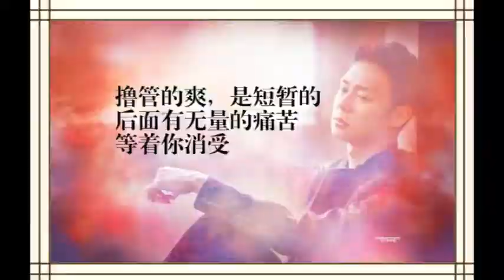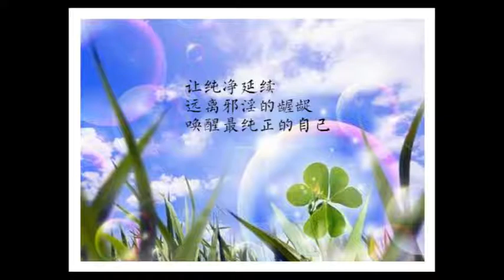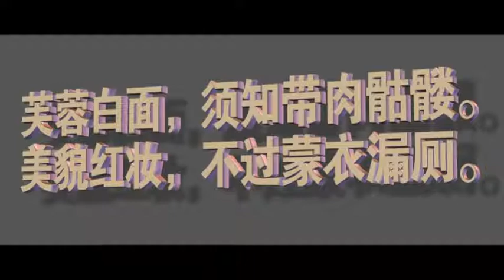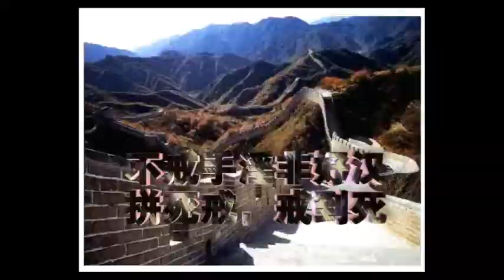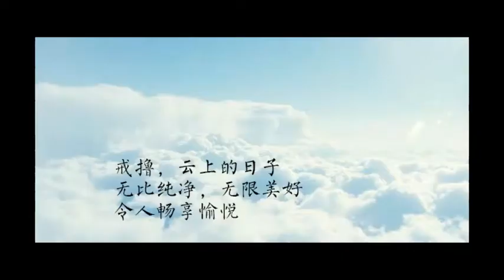《念佛感應錄》（七）肆 念佛免難：十二、業報現前困樓中 念佛蒙救心境轉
編者：淨土宗編輯部

—— 陳美日脫離二○ 一六年台南地震六十小時受困之經歷

我是陳美日，今年二十八歲，越南人。因為姐姐嫁到台灣，加上自己為成功大學之交換生，畢業後於台南就職，因此長期住在台灣。

末學接觸佛法大概是在兩年前，我有因緣到附近的佛堂，開始聽聞法師開示，參加共修。說實在的，我對佛理了解不多，只是常常聽到師父說要念佛，念佛就可以往生到西方極樂世界。雖然如此，末學平常也很少念佛。

二○一六年二月六日晚上，我和八歲外甥女一起睡。半夜熟睡之際，就被地震劇烈的搖晃所震醒。這個時候，我聽到房子搖動的聲音非常大，但來不及想什麼、做什麼，發現自己下半身已被床鋪壓住，無法動彈。房間裡面很黑暗，什麼都看不到。只感覺當時的空間非常狹小，我用手一點點地摸著四周了解情況，發現在我頭部上方是塌下來的鋼筋水泥，前面是牆壁，四周似乎都是障礙物。

那個時候，我非常困難地提起佛號。但害怕、慌張、恐懼充滿整個思緒。我最害怕的是：「我死後會變成怎麼樣？死後會到哪裡去？」我很後悔平常沒有好好用功。以前一直覺得還年輕、還有明天、還有時間，總覺得「意外、災難」與自己牛馬不相干。

又想到：「若我死了！爸媽怎麼能承受這種白髮人送黑髮人的傷痛呢？」我想起「棺材是裝死人而不是裝老人」，深深地體會到「無常」就在我們身邊。

沒多久， 我突然聞到一股很濃的瓦斯味。 這味道讓我一度快無法呼吸了。而且那個時候，我也已經受傷，頭部流出很多血，感覺非常地暈眩。我以為自己已在死亡邊緣，所以心中就一直念佛，沒想到過了一會兒，瓦斯味開始退散，頭也不暈了。

但是這時，水突然從上面一直流下來，幾乎淹到我的嘴巴。這時，身旁的外甥女，很著急地說：「阿姨！水淹到我的耳朵了！我不想下地獄，你趕快來救我好不好？拜託你，拜託你把我扶起來！」我跟她說：「你相信阿姨，跟著阿姨念佛，佛菩薩會來接我們去更好的地方，我們會到西方極樂世界去， 你跟著我念佛就可以了！」

外甥女聽後， 也開始念佛，但是念沒多久就累了，就要求我念出聲給她聽就好，而且還要念有旋律的佛號聲。我當時心想：「阿姨快要沒力，還來這一招。」但是奇蹟的是，過一會兒，水就停止流下來了！

這個時候我聽到姐姐和姐夫的聲音，並且隔著牆交代我們放心，他們出去後會馬上叫人來救我們。後來有人呼叫我們的名字，但是不管我們怎樣大聲回應，他們就是聽不到我們的聲音。我記得，搜救人員已經來來回回叫我們很多次， 但是都沒聽到我們的聲音。

這時我已經絕望了， 外甥女又一直哭，我很無助，心裡想：「難道我們兩個就這樣被折磨到死嗎？」身痛心痛幾乎讓我無法念起佛號。這個時候，我想到過去自己造了很多惡業，殺了很多眾生，這些眾生被我殺時，不也是跟我現在一樣恐懼害怕嗎？

想到外甥女的苦、想到這棟維冠大樓裡可能還有很多人跟我一樣被困受苦，想到眾生種種的苦，我慢慢的平靜下來，跟自己說：「為了自己、為了外甥女、為了眾生，我一定要提起佛號！」就這樣一直念佛，大概過了幾個小時後，終於有人呼叫我的名字，並且說這是最後機會了。我馬上回答：「有！我在這裡！」佛力加持，終於有人發現我們了。

經歷「大地震」、「大樓倒塌被壓埋」、「受傷」、「水淹」、「瓦斯爆炸」、「多次無人發現」、「受困六十小時」，我與外甥女還能安然度過，只能說這是一個「奇蹟」。除了感恩救難人員不離不棄地搜救，毫無疑問非常感念阿彌陀佛的護念。

因此，就以這個小小事蹟，與各位學佛人、念佛人分享，希望大家對佛法深信不疑，從中得到真實的利益。歷經此番劫難，親身體會到可怖又迅疾的無常和沉痛的世間苦難，讓我更深切地體會到「人身難得」這句話。

本來我尚無法完全茹素，現在已開始吃全素了；本來對於世間物質生活諸多要求，日日生活在吃喝玩樂、唱歌跳舞、男女戀愛之間，現在更能打開心量，看清那些只是世間短暫的快樂， 根本沒辦法脫離苦難。

可以說「順境與逆境無非因緣」，不管順境、逆境，只要有佛在的地方，就是好境界。

陳美日口述 釋淨本記錄 二○一六年四月一日

（註：維冠大樓是此次地震最嚴重的災區，整棟大樓倒塌，死亡人數一一五人。陳美日與其外甥女為最後搜救成功之生還者。）